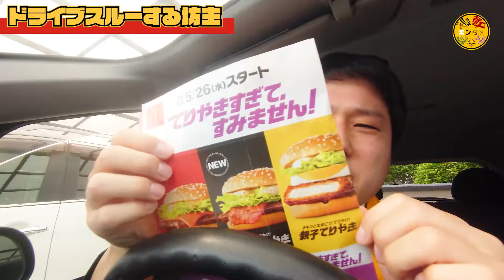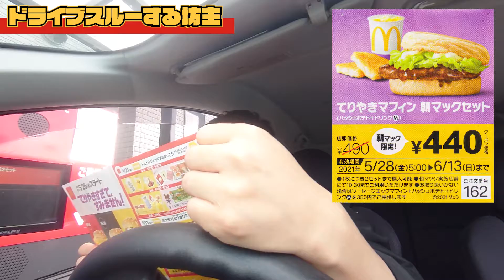袈裟とフェイスシールドでドライブスルーしたら大変なことになった。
マクドナルドはてりやき派。
やっぱり美味しいなぁ～。

【引用】
直七法衣店株式会社

癒しのメンバー限定の動画、ライブ配信、オンライン交流会をなどなど！
癒されたい、癒したい人待っています( *´艸｀)

どうも初めまして枝廣慶樹と申します。私は広島県福山市にある崇興寺の住職を務めております。このチャンネルは「仏教を楽しく面白く」をテーマに多くの方に仏縁にであって欲しいと願い開設しました。ご意見・ご要望・ご質問などございましたら、是非コメントからお寄せ下さい！